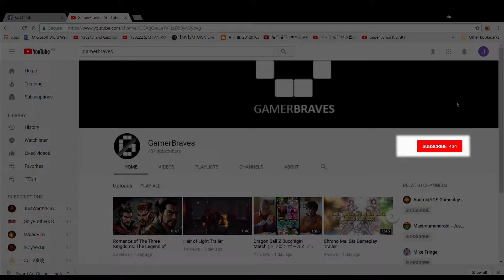MapleStory Blitz - Zakum’s Altar Preview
MapleStory Blitz To Receive First Major Update, Zakum's Altar!